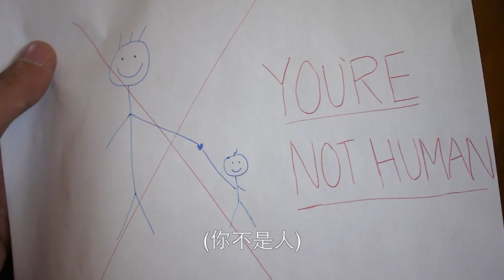黃色小鴨拍MV!!! (Sunshine Cover) Fu Love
Directed/Filmed/and Story Written by: Curtis Fu 傅冠傑
Lead Vocals: Curtis Fu 傅冠傑
Backing Vocals: Pierre Liu
Original Song: You Are My Sunshine
Written by: Oliver Hood, member of "Rice Brothers' Gang" (Paul Rice, Riley Puckett, Oliver Hood, Pud Brown)

Hello there!
I promised my fans on Facebook that I would sing for them once I reached 2500 fans. So here you go! I know I really can't sing but I wanted to give you guys this as a thank you for your support! I hope you enjoy the music video, I put a lot of effort into it. Ducky Love!

大家好！我答應你們我Facebook 到2500 粉絲會唱首歌給你們聽。我真的不太會唱歌可是我想感謝你們對我的支持。希望你們會喜歡這個影片！謝謝 :)

Lyrics:
when skies are grey.

The other night dear,
as I lay sleeping.
I dreamed I held you in my arms.
When I awoke dear,
I was mistaken.
And I held my head and cried.